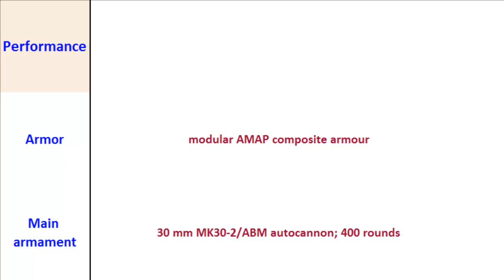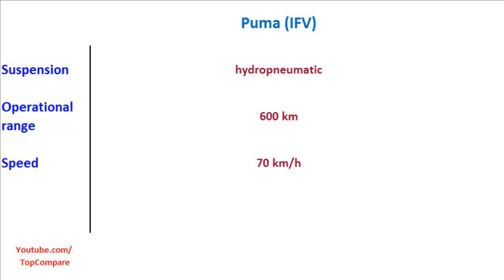Puma (IFV), fighting vehicles performance comparison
Puma (IFV), fighting vehicles performance  comparison : The Puma is a German infantry fighting vehicle (Schützenpanzer or short SPz) designed to replace the aging Marder IFVs currently in service with the Bundeswehr. Replacement began in 2010 and is scheduled for completion by 2020. Mass production began on 6 July 2009. The company responsible for the project is PSM Projekt System Management, a joint venture of Krauss-Maffei Wegmann and Rheinmetall Landsysteme. The Puma is one of the best-protected IFVs, while still having a high power-to-weight ratio. SAIC offered a derivative of the Puma as its contender in the American GCV Infantry Fighting Vehicle program